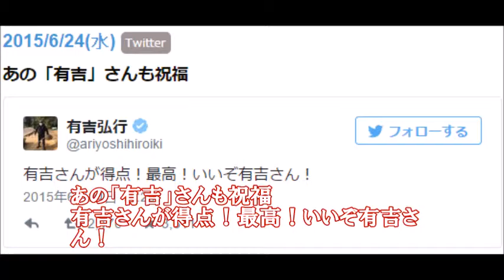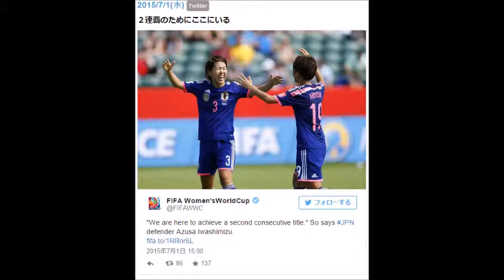【なでしこジャパン】決勝トーナメント 決勝までの道のり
あなたもYoutubeで収入アップ！
顔出し、声出し、撮影不要の新しい稼ぎ方

決勝トーナメント１回戦オランダ戦から決勝までの道のりをタイムラインで…